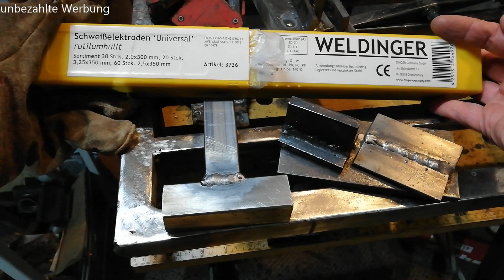WELDINGER Stabelektroden im Test. Was darf man im Hobbybereich schweißen?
Heute probiere ich ein paar Stabelektroden aus die ich mir bei meinem letzten Onlineeinkauf mitbestellt habe.
Es werden 3 unterschiedlich große Elektroden ausprobiert.

Jede größe für ihren Einsatzbereich.
Weiterhin gehe ich noch mal darauf ein was mein Amateur so schweißen kann/darf und wovon man besser die Finger lassen sollte.

Ekektrode 1: 2,5 mm Kernstab
Elektrode 2: 3,25 mm Kernstab
Elektrode 3: 2,0 mm Kernstab

Probe 1: 2x Flachstahl 4 mm Materialstärke
Probe 2: 2x Flachstahl 8 mm Materialstärke
Probe 3: 2x Quadratrohr 25 x 25,  1,7 mm Wandstärke

Strom 1: 100A
Strom 2: 140A
Strom 3: 70A

Schweißgerät: Weldinger WE 201p